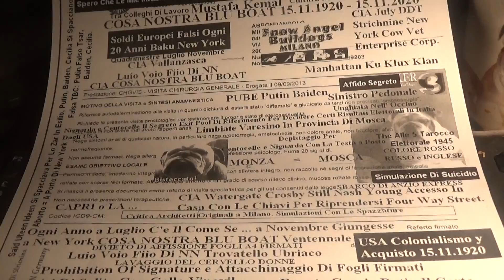Mago Di Oz Cantilene Tradizionali Medioevali Cristiane.